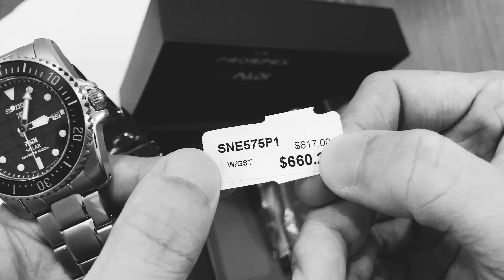Noir Version - Unboxing the Seiko SNE575P1 PADI Solar38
Please indulge me for a moment. I couldn't resist putting out a Noir version of the unboxing.

You can help the channel.

Music: Blues With Bessie by Wolftin Productions, free to use from Splice video editing software library.